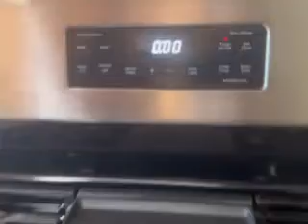Chef Marquee: Beef Wellington 🥩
👨🏾‍🍳We have hopped into Spring & that means 🐰Easter, 👸🏽Mother’s Day, & 🤴🏽Father’s Day are all on the horizon! Are you looking for something special to serve on any of these occasions?! If so, I’ve got you covered!
Mom, this is for YOU🫵🏽💝
Let’s get into this Beef Wellington👨🏾‍🍳This dish delivers ALL THE SATISFACTION with tender steak & a savory mushroom pâté all baked into a flaky puff pastry🤤🤗 Beef Wellington is an impressive crowd pleaser🙌🏽 ENJOY👨🏾‍🍳